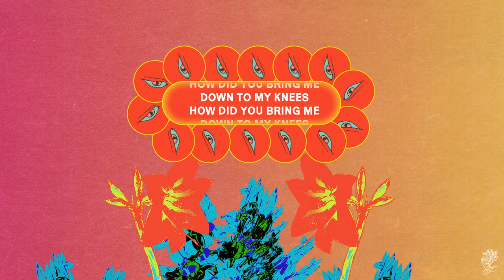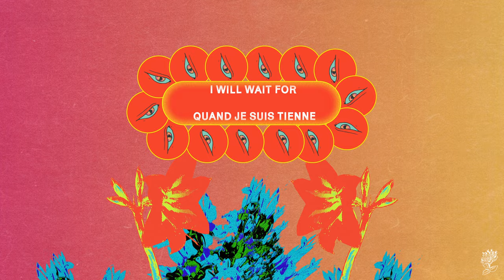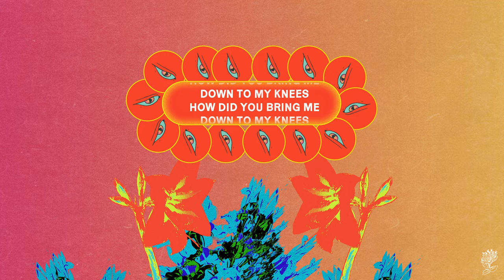Lous and The Yakuza - Handle Me (Lyrics Video) ft. Adekunle Gold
Ecoute "Handle Me" le nouveau titre de Lous and The Yakuza featuring Adekunle Gold :